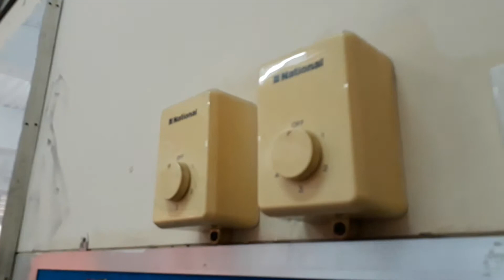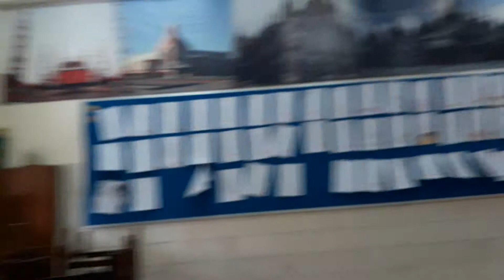2 56" National Industrial ceiling fan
This air conditioner is located at my old school (or my elementary school). In the Class 2A

-Model: F560A1
-56"
-Dated around 1990s
-Manufactured by Matsushita Electric Industrial Co., LTD
-Fully Imported Straight Up From Japan!

Another 2 Japanese hero in here. They are useless now since the aircon are very cold (they used to be useful when the aircon were not cold). Airflow is monster, and it is very very fast on high! But the sound of the airflow is pretty loud, at least in high speed.